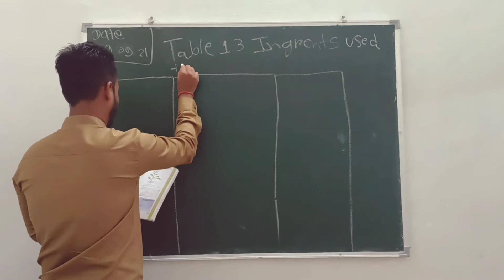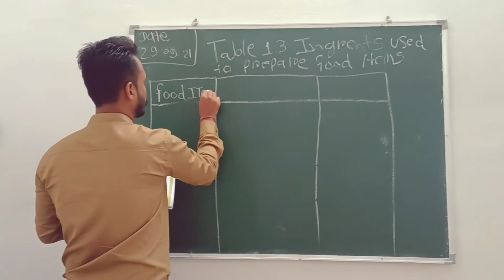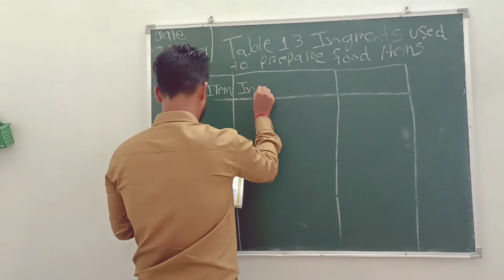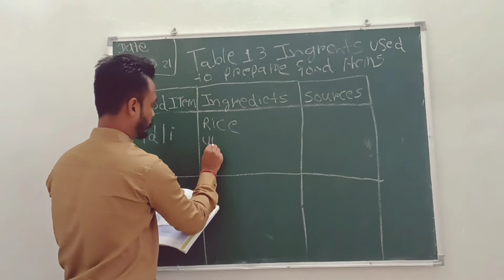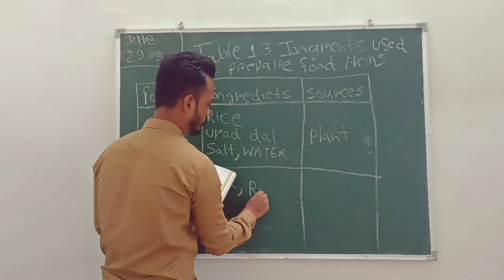CLASS 6TH CHAPTER 3RD TABLE 13 INGREDIENTS USED TO PREPARE FOOD PLEATS THE SUNRISE ACADEMY SCHOOL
school video status
school video gaan
school video dance
school video school video school video
school video funny
school video for kids
school video editing
school video gan
school video new
school video main
school annual day dance
school annual function dance performance 2021
school annual day
school annual function dance performance
school annual day function
school annual day song
school annual day dance performance in tamil
school annual day tamil
school annual day dance in tamil
school annual day dance in hindi
school annual day dance in gujrati
school annual day dance in rajesthani
school annual day dance in marathi
school annual day dance in urdu
annual function
annual day dance performance in school
annual function dance performance
annual function 2020 school
annual day
annual party free fire
annual day function
annual income meaning
annual party free fire analysis
annual day dance performance in college
annual day filmymoji
school dance video
school dance 2020
school dance 2021
school dance desi
school dance performance
school dance song
school dance program
school dance school dance
school dance competition
school dance tamil
school dance boys
school dance performance
school dance song
school dance teacher
school dance competition
school dance boys
school dance girls
school dance performance girls
school dance 15 august
school dance kannada
school dance 26 january
dance performed on horror theme by kids
dance performed by kids on bollywood song swag se krenge sabka swagat
dance performed on bollywood songs kala chasma by kids
dance performed on bollywood songs
drama performed by kids on importance of father
dance performed on bollywood song to tubelight by kids
dance performed on bollywood song by girls
anshul vidhya mandir jobat documentary
dance performance on old to new retro theme songs
anshul vidhya mandir jobat anual function
ganesh vandana performed by kids
dance performed by girls on bollywood song ghumar rajasthani dance
avm jobat
avm gana
avm mojotrack
avm machine
avm studio
avm kids
avm kids video
avm studio raipur
avm mumbai school
avm shorts
avm video
avm productions
avm vlogs
avm music
avm unni interview
avm rajan old songs
avm rajan
anshul vidhya mandir jobat dance
anshul vidhya mandir jobat
anshul vidhya mandir bhabra
anshul vidhya mandir
anshul vidhya mandir dance
anshul vidhya mandir cbse school video
anshul vidhya mandir cbse english medium school jobat
anshul vidhya mandir school video
anshul vidhya mandir
computer lab in school
bacho ko school me computer kese sikhaye
computer activity in school
village school activity
english typing
english typing activity in school
hand wash activity in the sunrise academy school jobat
school activities for kids
school activities ideas
school activities for class 1 to 5

activities for kids at school
activities for class room
activities for 3 year olds
activities for 2 year olds
activities for 4 year olds
activities for 1 year olds
activities with students
activities for 5 year olds at home
activities for 2 year olds at school
activities for 6 months old baby
activities school education madhya pradesh
activities for childern
activities for small kids
activity for kids
activity task class 7
activity task class 10
activity task class 6
activity task class 8
activity task class 5
activity task
activity for kids at school
activity for kids at home
activity task class 9
activity task class 4
activity task class 8 2021
aaj se school open ko gya
school life status
school activities class 8
school activities in hindi
school video editing alight motion

jitendra neniya jitendra neniya jobat jitendra neniya jobat video # jobat video # jobat village video

Do you like my video so plz